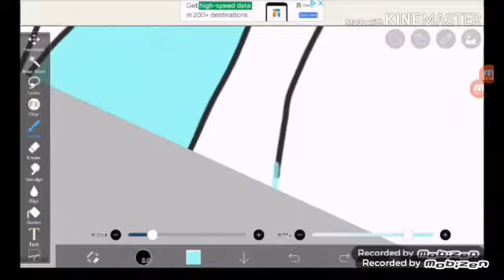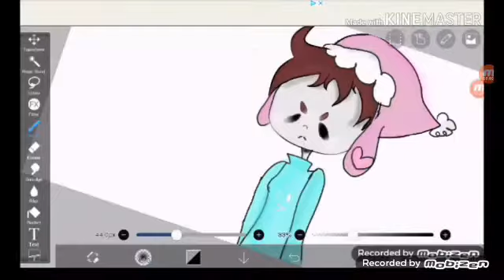A gift for:the milk kid/☆w☆